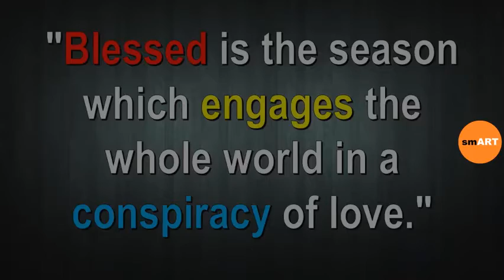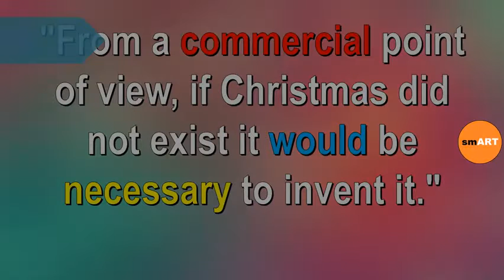Xmas Sayings - Images About Christmas Quotes And Sayings